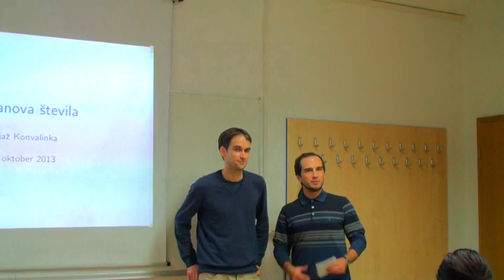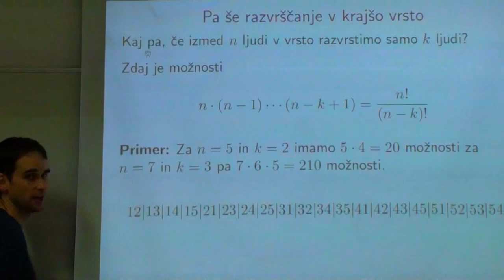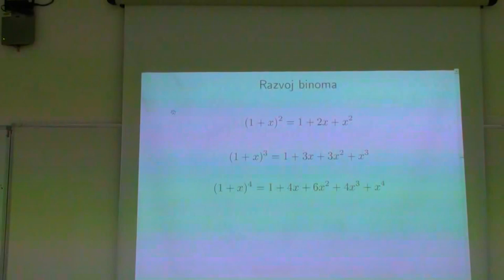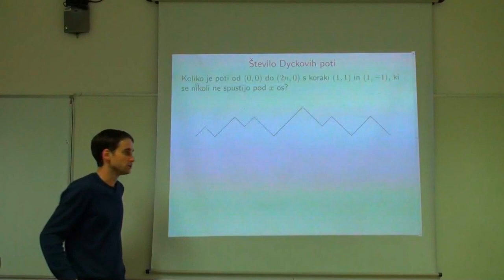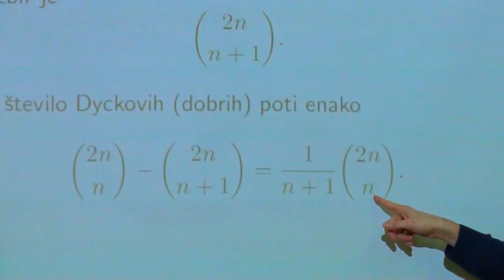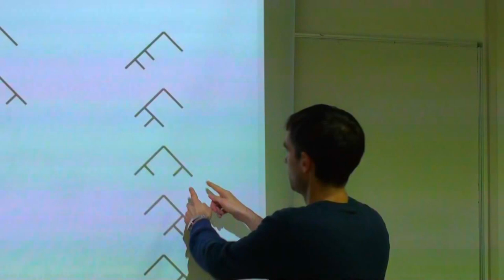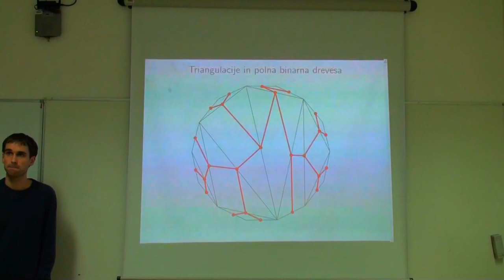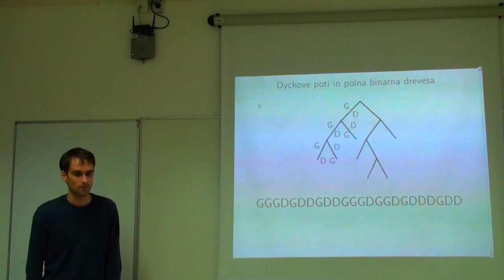FAMNITovi matematični izleti - Catalanova števila, dr. Matjaž Konvalinka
Catalanova števila
Dr. Matjaž Konvalinka, UL FMF
FAMNITovi Izleti v matematično vesolje, 23. oktober 2013

01:39 Začetek predavanja

Povzetek predavanja:
Eno najpomembnejših kombinatoričnih zaporedij tvorijo Catalanova števila (1, 1, 2, 5, 14, 42, 132,...), ki se imenujejo po belgijskem matematiku Catalanu in jih je prvi opisal Euler v 18. stoletju. Na predavanju bomo povedali nekaj o zgodovini Catalanovih števil, spoznali formulo zanje in opisali nekaj struktur, ki jih štejejo, npr. triangulacije mnogokotnika, pravilne postavitve oklepajev in Dyckove poti.

O predavatelju:
Matjaž Konvalinka je diplomiral in magistriral na Fakulteti za matematiko in fiziko v Ljubljani, doktoriral pa leta 2008 na na ameriški univerzi MIT (Massachusetts Institute of Technology). Je docent na Oddelku za matematiko na Fakultete za matematiko in fiziko, ukvarja pa se z algebraično in preštevalno kombinatoriko. Leta 2012 mu je Univerza v Ljubljani podelila Svečano listino mladim visokošolskim učiteljem in sodelavcem za izjemne pedagoške in raziskovalne dosežke.